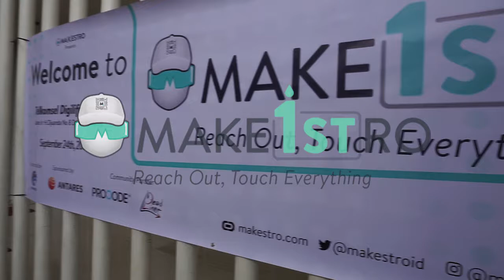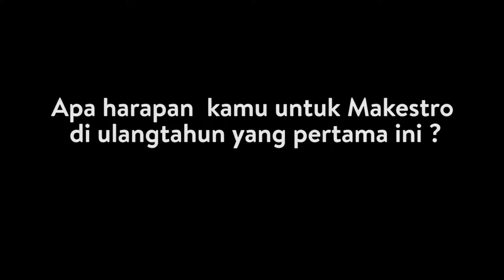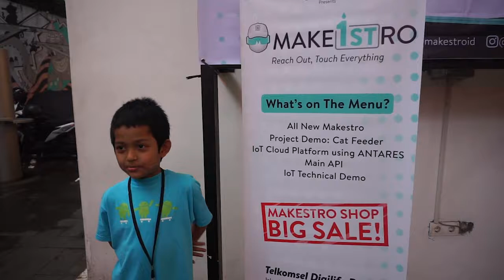MAKE1STRO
Time flies, but we can’t let it fly for free! It’s been a year now and we celebrated it together with local makers in Bandung. The party we called MAKE1STRO is the first ‘ngariung’ event we held to connect young makers with pro. We hope this maker movement will never come to an end but will hit the highest spot at the soonest. Happy making! Go reach out and touch everything.